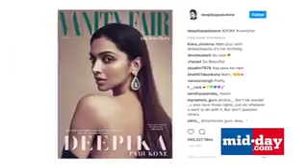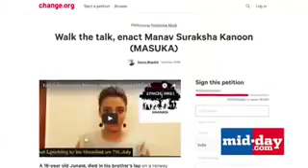Bollywood News: Ranbir's new ladylove leaves Katrina irritated?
Ranbir Singh has reportedly found a new ladylove and Katrina seems to have a problem. Deepika sizzles on a magazine cover.For this and more watch Bollywood News